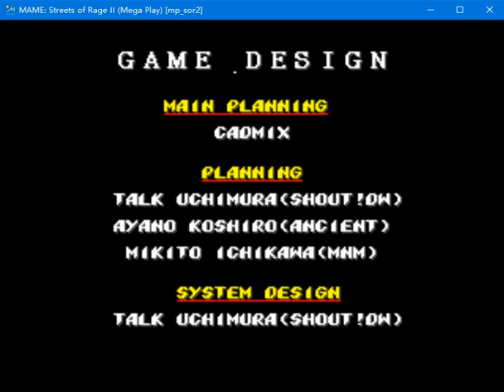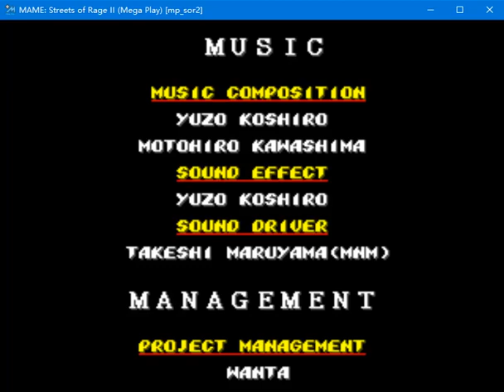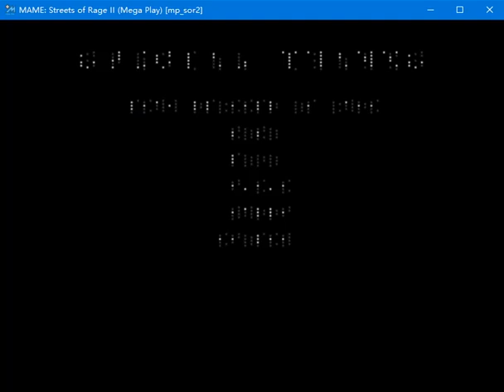streets of rage 2 (md) normal level axel quickly kill final boss 怒之铁拳2 normal难度 男人 速杀 最终BOSS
player : LOTUS

MAME ,  streets of rage 2 ( mega play ).

独创打法， 一套连到死，真是爽到家.

不过对出拳节奏与随机应变能力有较高要求...